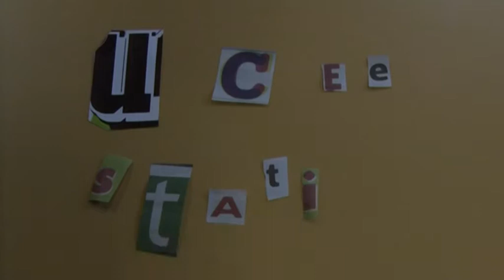Ucee station gaat skaten